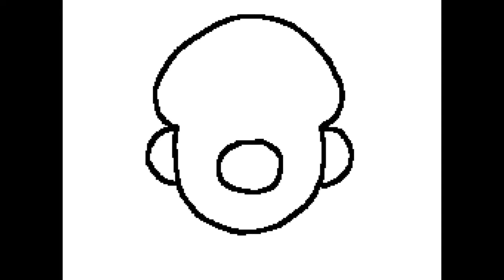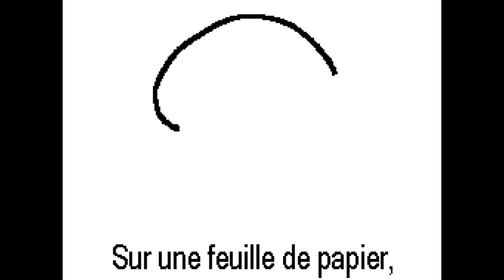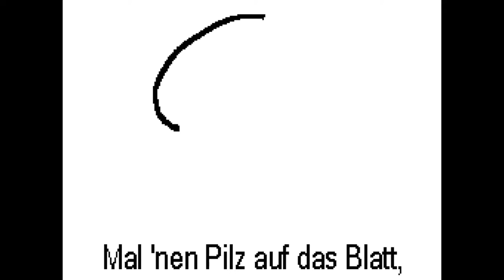The Mario Drawing Song All languages (720p)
Languages:

0:00 English
0:32 Japanese
1:03 Spanish
1:37 French
2:09 German
2:42 Dutch
3:15 Italian